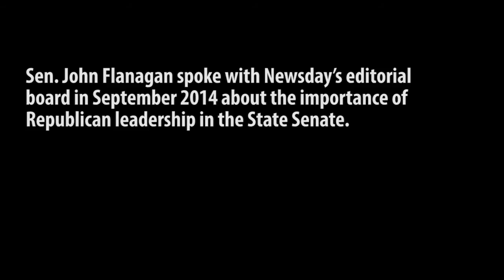John Flanagan on the importance of GOP leadership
Sen. John Flanagan discusses the importance of GOP leadership in the New York State Senate during his endorsement interview with the Newsday editorial board on Sept. 25, 2014. Flanagan was elected Senate majority leader after Sen. Dean Skelos stepped down.